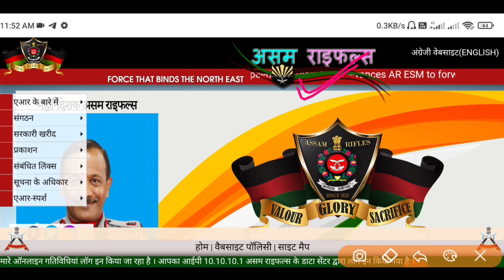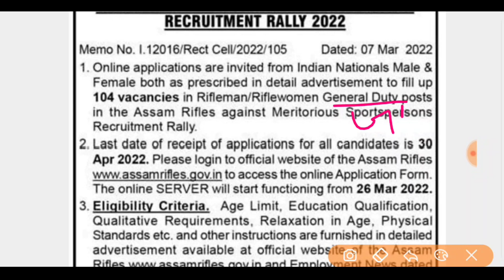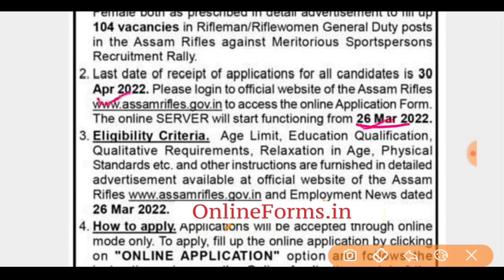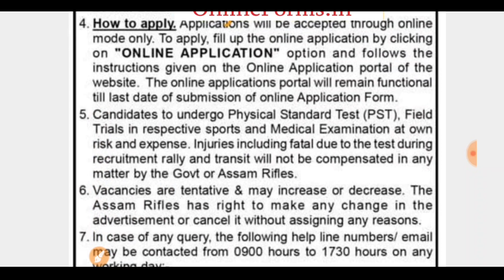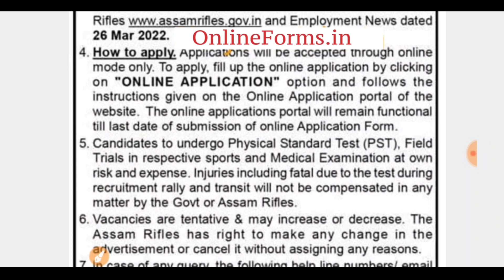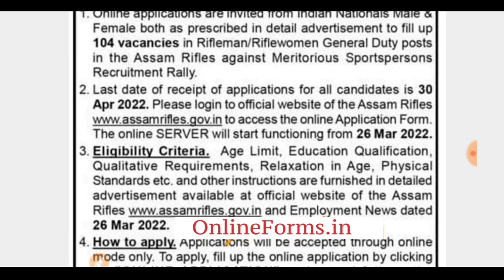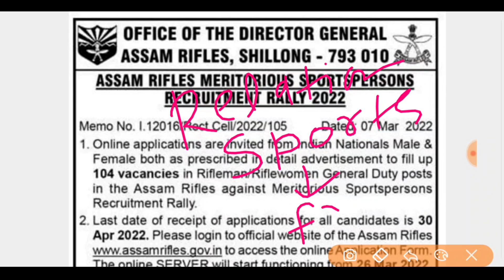Assam Rifles GD Vacancy 2022 | Assam Rifles 10th Pass bharti 2022 | Assam Rifles Recruitment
About this videos 👇👇
Assam Rifles GD Vacancy 2022 | Assam Rifles 10th Pass bharti 2022 | Assam Rifles Recruitment 2022 |